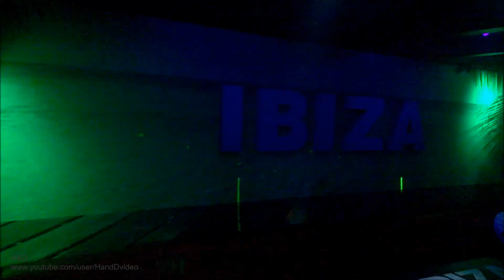Hard Generation 19.03.2016 at IBIZA nightclub (2/3): Spirit.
Hard Generation Vol. 1.

Artist/DJ: Spirit.

Location: IBIZA nightclub, Tallinn, Estonia.

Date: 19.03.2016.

Shot with: Nokia Lumia 1020.

Hard Generation 2/3: see above.